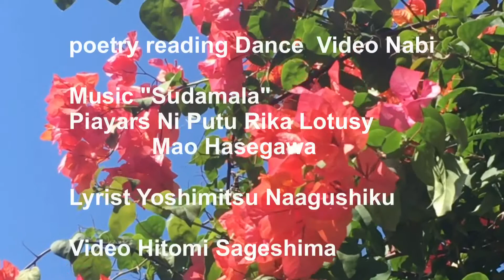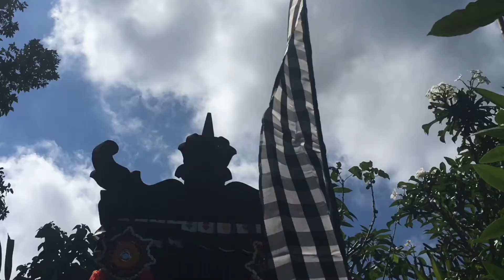ウタキ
イベント"かなしいうたが聞きたいぜ"参加のために作りました。

ウタキとは琉球列島全域に在る偶像や社台などを持たず、霊的なチカラを持つ人によって聖地と認定された場所を指します。

⭐︎ 詩
ナーグシクヨシミツ

⭐︎撮影.編集.朗読.舞踊
 Nabi

⭐︎グンデル演奏
Ni Putu Rika Rutasya
Mao Hasegawa

⭐︎撮影
   Hitomi Sageshima

ロケーション　バリ島